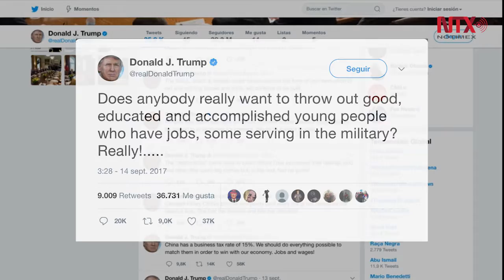Desmiente Trump acuerdo con demócratas sobre DACA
El presidente de Estados Unidos, Donald Trump, desmintió haber alcanzado un acuerdo con líderes demócratas sobre el futuro de los casi 800 mil jóvenes inmigrantes indocumentados acogidos al DACA